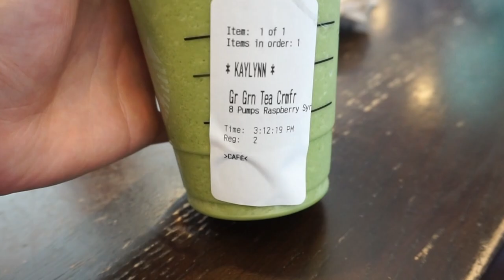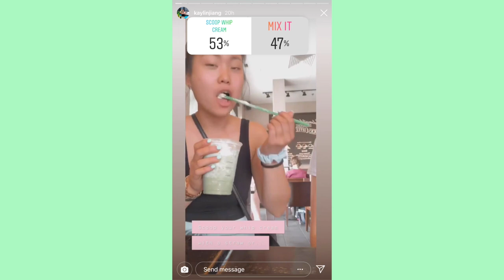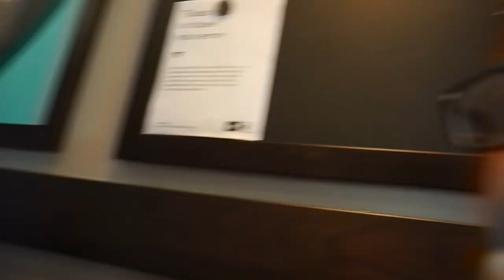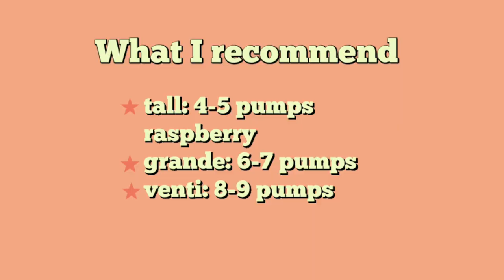BEST STARBUCKS DRINK?? TRYING ACE FAMILY STARBUCKS DRINK (TASTE TEST)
we wanted to try the ace family starbucks drink and share it with you guys